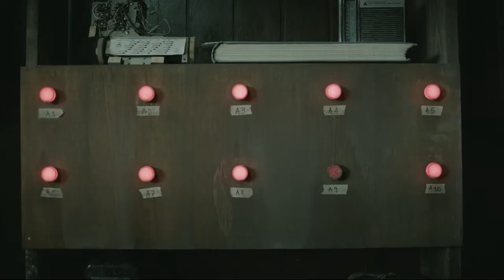MoonDrops The Trailer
Jerusalem Film Festival 2018
A factory worker assembles an enigmatic machine that produces liquid drops from the moonlight.